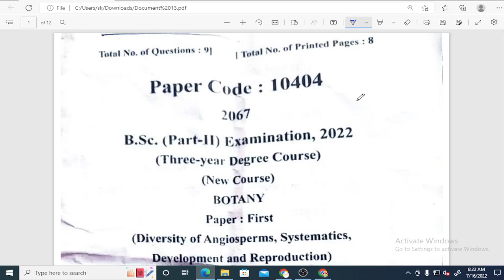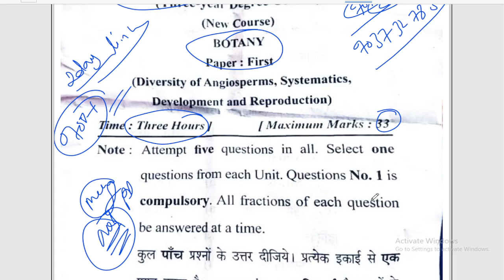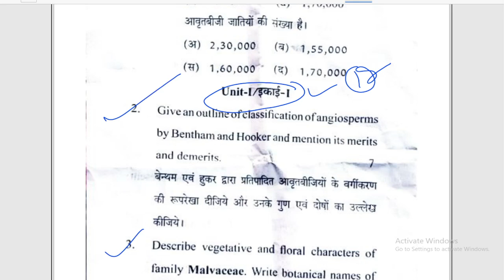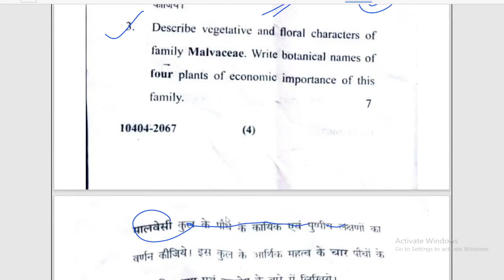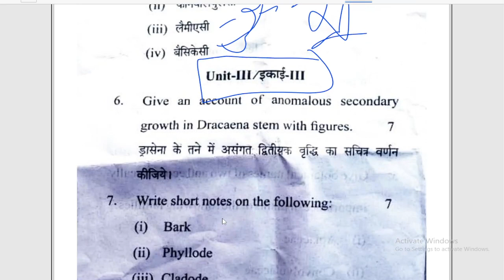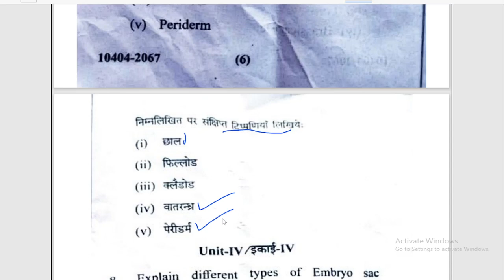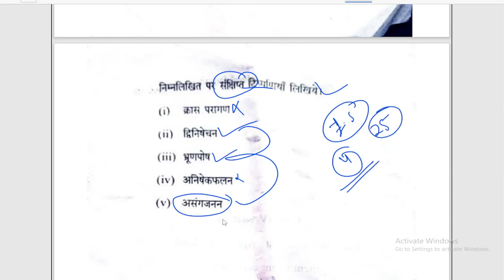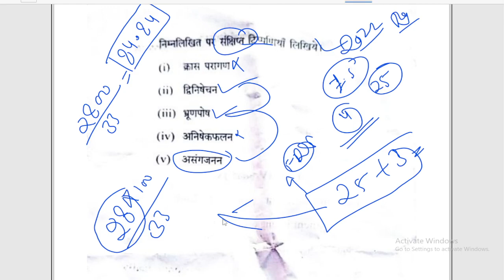BSc 2nd year Botany 1st Paper 2022, 2 दिन पहले पेपर लीक